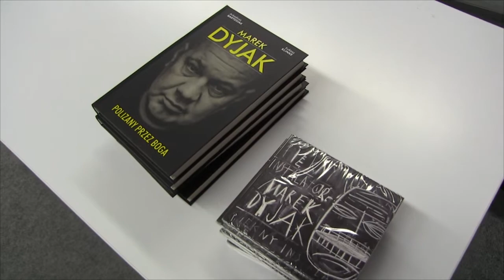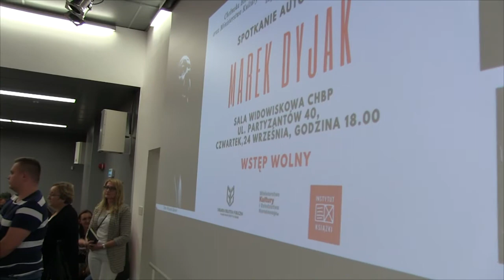Marek Dyjak w ChBP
Krótki spot ze spotkania autorskiego, które odbyło się w ramach projektu "Partnerstwo dla Książki - Książka i Muzyka". Naszym gościem był muzyk, Marek Dyjak, który opowiadał o swoim życiu, karierze muzycznej i książce. W przerwach mogliśmy posłuchać jego największych przebojów.